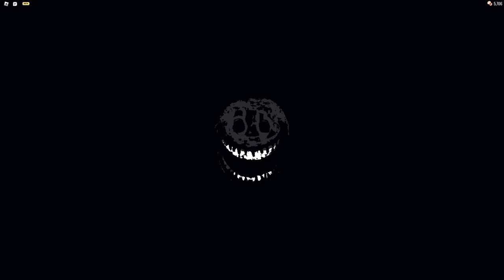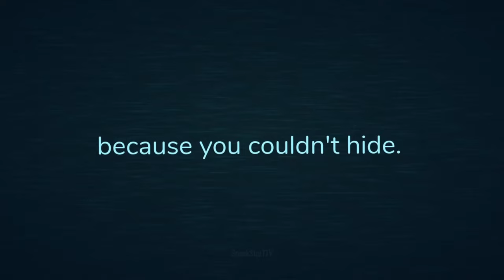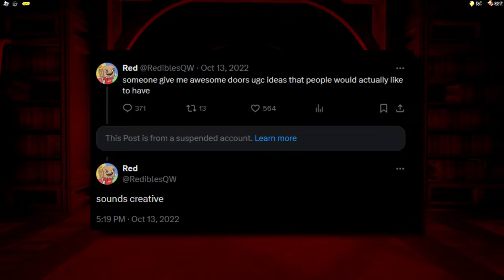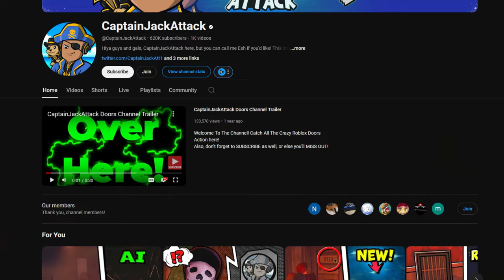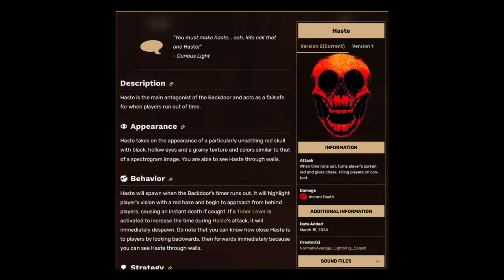Roblox Doors: Everything You Didn't Know About Jack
Today, we take a look at another entity from the Roblox game 'Doors' named 'Jack.' They're an entity that lurks within the many closets within the hotel and can prevent players from hiding from other entities like Ambush or Rush. In older versions of 'Doors,' Jack's name was Mobble.